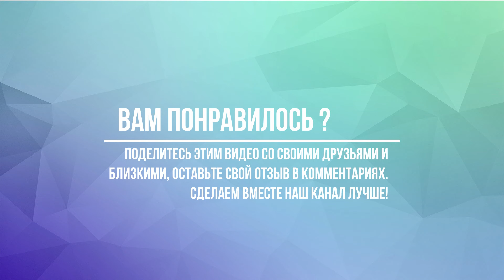Я иду встречать брата, Владислав Крапивин аудиосказка слушать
Аудиосказка Я иду встречать брата, Владислав Крапивин и другие сказки можно слушать у нас на канале. Все аудиосказки собраны в нашем плейлисте